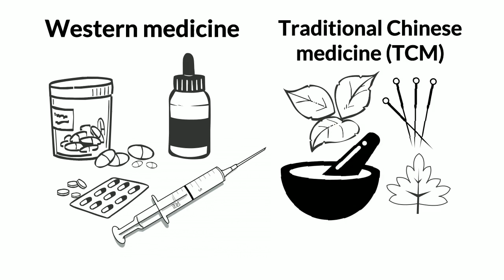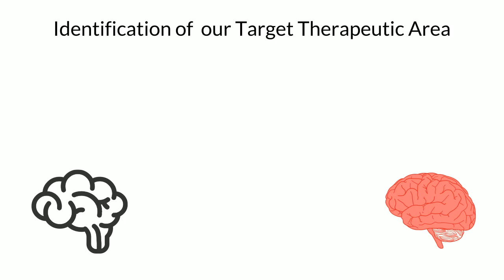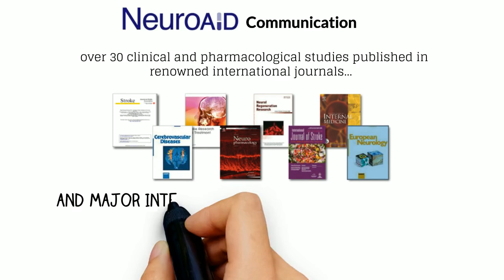Moleac Story, a biopharmaceutical company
Moleac is a biopharmaceutical company committed to helping patients and their families reconnect with their lives.

We address unmet needs of patients suffering a loss of brain function after brain injuries or neurodegenerative diseases. Our focus is to help them regain and maintain independence.

We select scientifically proven natural compounds and formulations with origins in traditional medicine, establish their clinical properties, and make them available internationally.